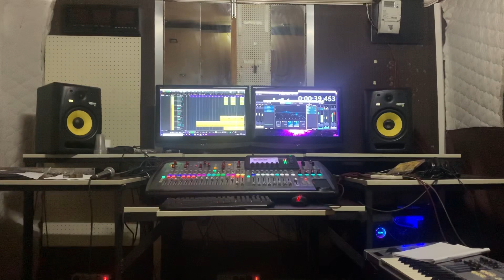ELPASSII Sarm Rwayal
Elpassii 2020 nouvo single coming soon
Sarm Rwayal versio studio dan grâce studio(mixage) petite extrait